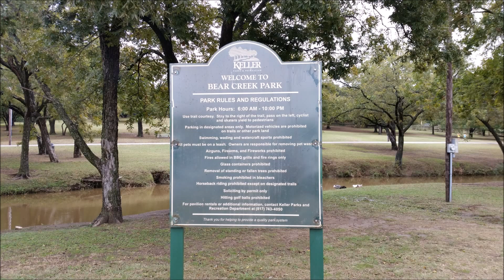An Inspire Aerial Tour of Bear Creek Park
An Aerial Tour of the attractive and spacious Bear Creek Park in Keller, TX.

There is an excellent walking/jogging trail, babbling brook where you can fish, a covered pedestrian bridge, a pavilion and much more.